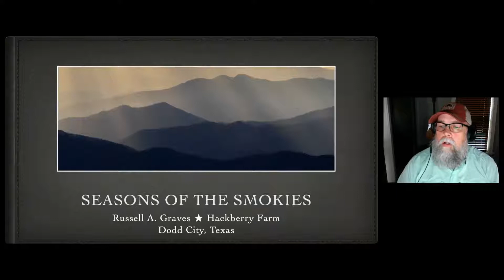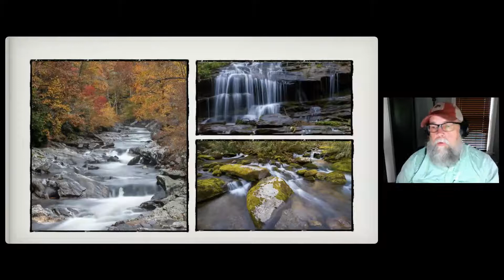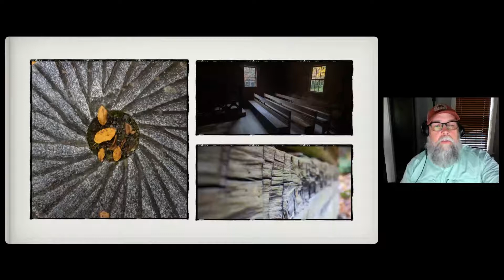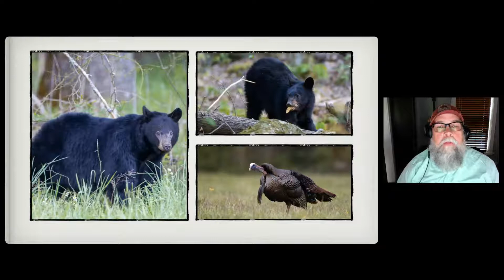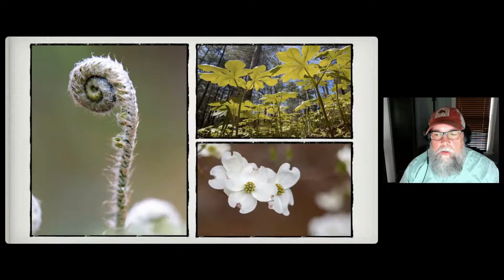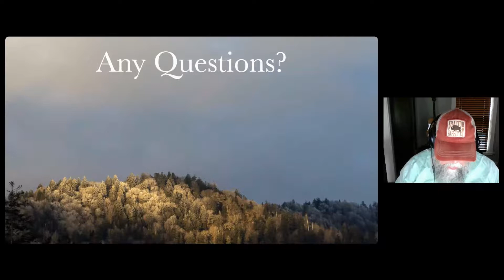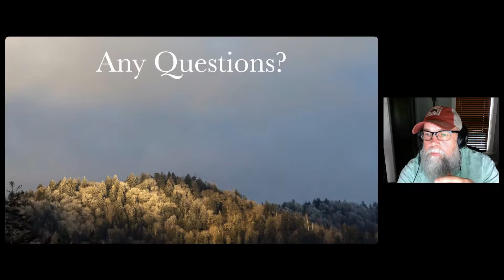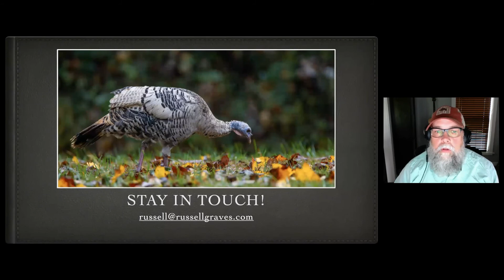Seasons of the Smokies (Webinar)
In this webinar, I'll talk about my recent photo workshop in teh Smokies and why this place is so incredible.